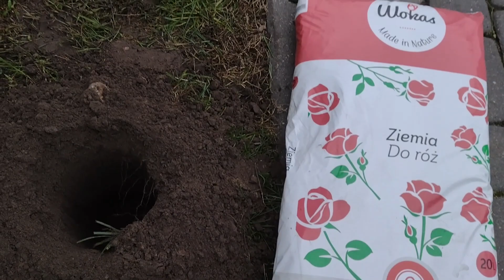Róża okrywowa The Fairy - zakup i sadzenie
Jak zagospodarować miejsce gdzie nie chce rosnąć trawa? Zobacz na filmie.